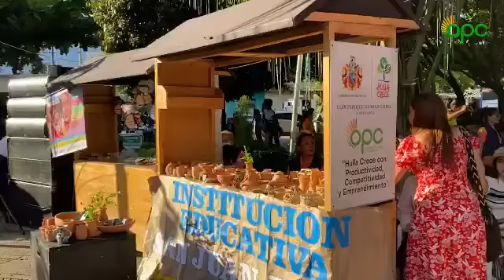En Palermo se vive el relevo generacional en la elaboración de artesanías en pindo y arcilla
Artesanos de toda la vida del municipio de Palermo vienen trabajando con el apoyo de la Alcaldía de ese municipio y con instituciones educativas en la transferencia del conocimiento a las nuevas generaciones para la enseñanza de la elaboración de artesanías, especialmente las hechas en pindo y en arcilla.